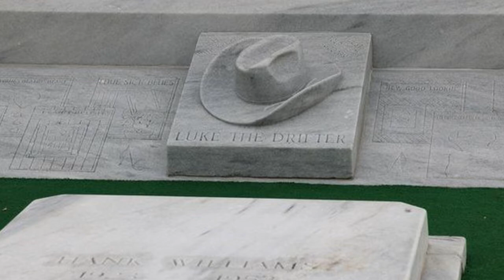Alabama Marble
"Alabama Marble" Written by Rob Webster - Performed by Mike Terry